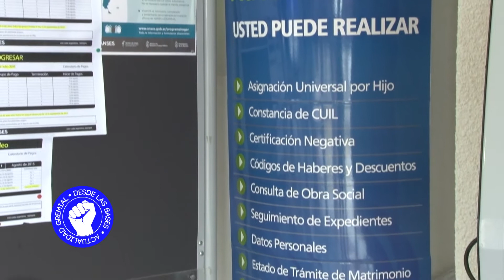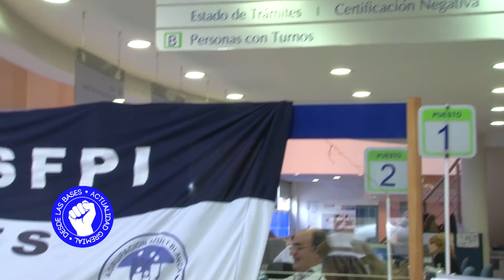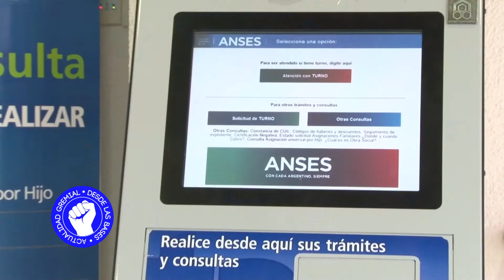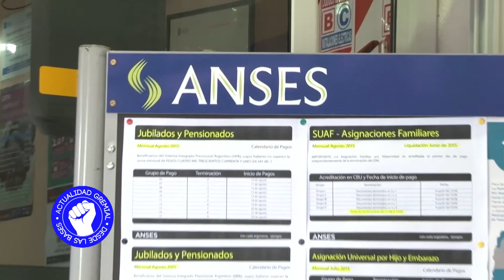Desde Las Bases 2016 DLB Programa N°179 24 11 2016 Bloque 04 HD